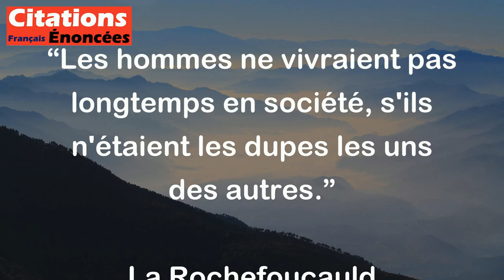La Rochefoucauld - Les hommes ne vivraient pas longtemps en société, s'ils n'étaient les dupes les u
La citation de La Rochefoucauld "Les hommes ne vivraient pas longtemps en société, s'ils n'étaient les dupes les uns des autres" met en lumière l'idée que dans la vie en société, les individus sont souvent amenés à se tromper mutuellement, à se duper, pour maintenir des relations harmonieuses. En d'autres termes, pour maintenir des interactions sociales agréables et éviter les conflits, il est parfois nécessaire de dissimuler la vérité, de jouer un rôle ou de manipuler les autres. Cette citation souligne ainsi la complexité des relations humaines et le rôle de l'illusion et de la tromperie dans le tissu social.